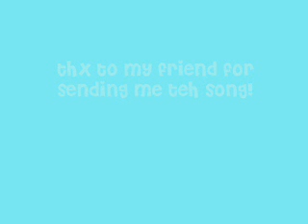MMV-Fish Heads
srri i kno i left out the "s" in fish heads.
I'm lyke high on mmvs nao o.o
spent 1 hour on this crap and made this for fun so you better enjoy!!!

Credits:
BlueXxXAngel
oFiReWiZO
hope99
wizna
RedXxXAngel
CZpriest
Bubbllz
xshinjiwizyx

Song:
Fish heads - Dr.Demento